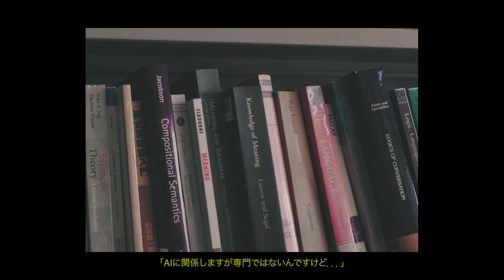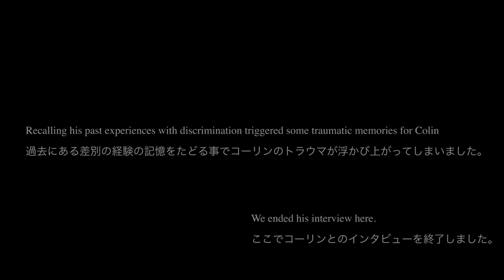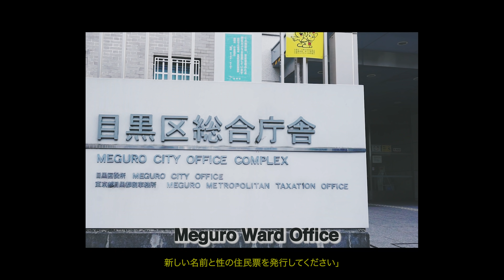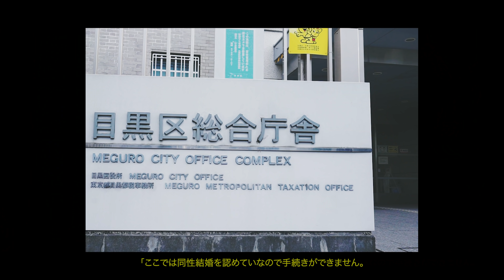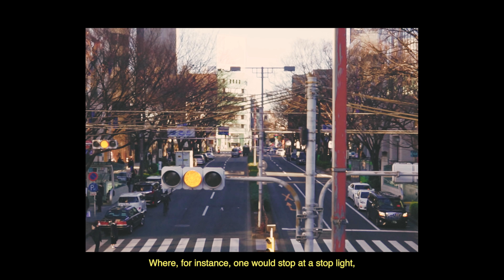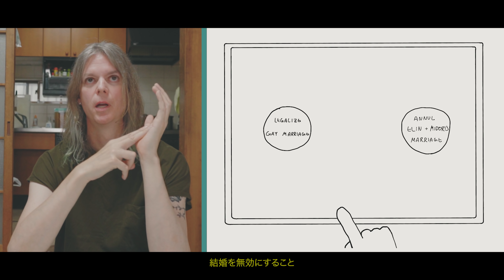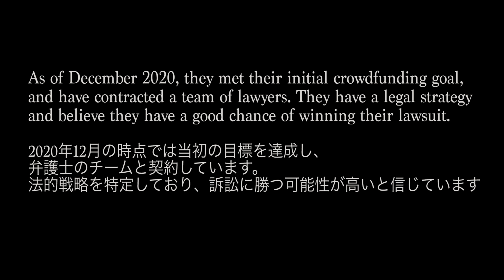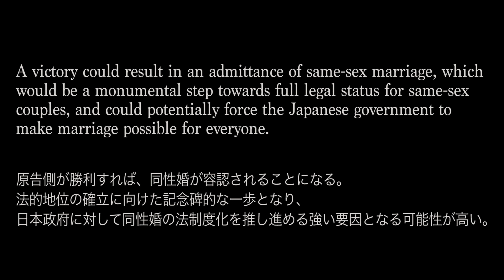It's just our family // 私たちの家族 DOCUMENTARY [CC]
Japanese follows English /英文に続き和訳あり

Elin McCready and Midori Morita have been married for 20 years, and live in Tokyo with their 3 kids. In 2018 Elin filed to change her gender in the US, and shortly thereafter proceeded to change her gender and marriage documents in Japan as well. However, Japan has refused to recognize her transition as it would result in the de facto acceptance of same-sex marriage. To put it simply, Elin broke the Japanese legal system- a system that does not allow transgender people to have children, a system that does not allow same-sex marriage, and a system that does not recognize queer people as people with the same lives as those who identify as heterosexual.

マクレディ・エリンさんと森田みどりさんは、結婚して20年。東京で３人の子供と共に暮らしています。2018年、エリンはアメリカで性転換の申請をし、日本でも性転換と婚姻関係の変更手続きを始めました。しかし、日本政府は彼女の性転換は事実上同性婚の容認につながるとし、申請を拒否してきました。
言い換えれば、エリンさんは日本の法制度を破っているのです。トランスジェンダーの人が子供を持つことを許さない制度、同性婚を認めない制度、普通の人として生活するクィアの人たちの存在を認めない制度。